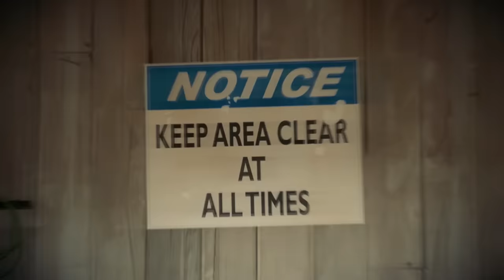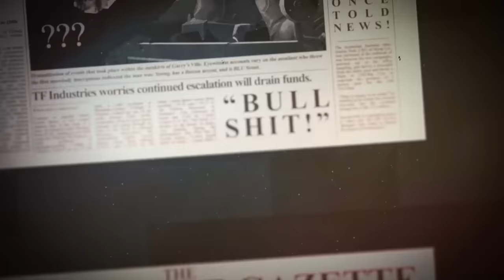Team Neighborhood - Chronicles - Frozen Fortress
As the neighborhood chills, tensions between RED and BLU heat up.

After 4 years in development we finally bring you a present this Christmas. Team Neighborhood Chronicles is a 'spinoff,' this is NOT Episode 5. This is a standalone episode that can be played alongside the main series - it is still canon. 'Chronicles' just lets us have fun with the Mercs outside of the main story. Episode 5 was taking way too long, so we decided to make another TN in the meantime for you and our supporters.

Episode 5 is still coming.

With this video out, we highly hope to be releasing more content next year. Not too much tho, as you guys see what these videos take to make. Or else we might be forced to take. longer with our videos; this is a threat.

Music
0:00 Nature Always Wins - Batman: Arkham Knight
1:04 Game Over! You Win! - The Mean Greens
1:14 Prologue Combat Turn Loop - Battlefield 1
1:48 Auric Enterprises - James Bond 007: Legends
2:48 Fort Knox/War - James Bond 007: Legends
3:02 White's Estate - Quantum of Solace (Video Game)
3:08 Whoomp! There it is! - Tag Team
3:16 Colorado Detected - Hitman (2016)
4:30 Suburbia Retired - Hitman 2
4:55 Space Jam - Quad City DJs
5:48 Mr. Freeze - Arkham Origins: Cold, Cold Heart
9:52 Goth Corp - Arkham Origins: Cold, Cold Heart
10:25 Golden Handshake - Hitman 2
11:22 Swampy, Planet Oozla - Ratchet and Clank: Going Commando
12:04 Phoenix Base - James Bond 007: Nightfire
12:18 Poolside - Batman: Arkham Origins
13:19 Atlantis - James Bond 007: Nightfire
14:37 Project Icarus - Iron Harvest
16:56 The Flying Kipper - Thomas Reorchestrated: Sodor Symphony
18:10 Wayne Manor - Batman: Arkham Origins
18:36 Fat B*stard - Austin Powers: The Spy Who Shagged Me
19:20 Largest Star - Kurzgesagt: In a Nutshell, Epic Mountain Music
22:07 Forward - Halo 4: Forward Unto Dawn
24:47 Flag - Halo 4: Forward Unto Dawn
24:59 Deep Freeze - The Mean Greens